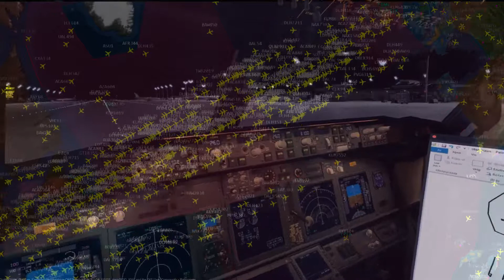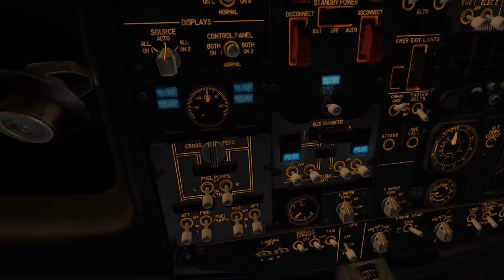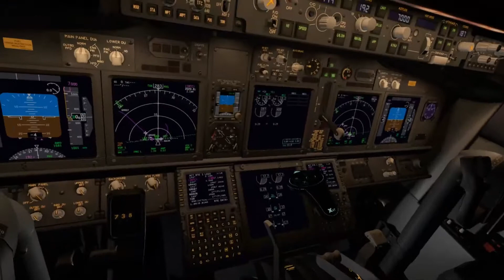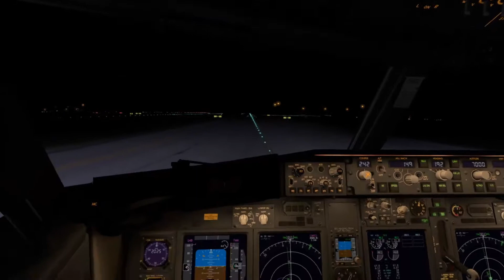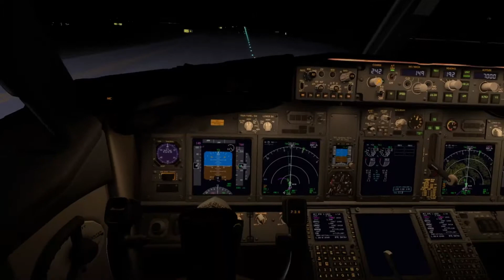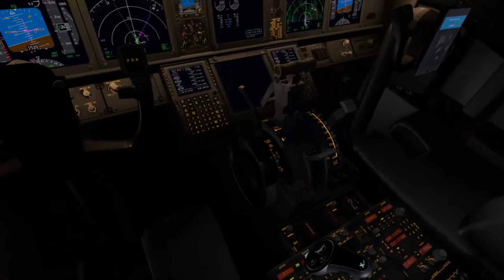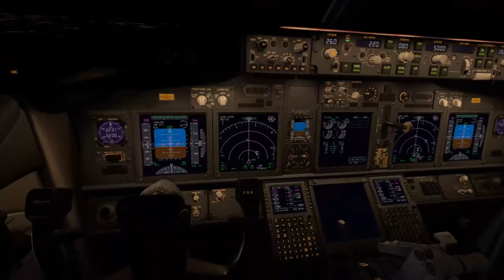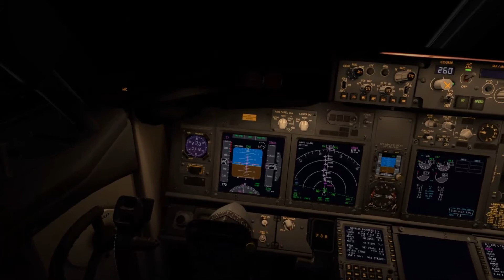VATSIM Across The Pond |October 2019|Arriving in Munich EDDM|X-Plane 11|VR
Flying X-Plane 11 in VR on the busiest day in VATSIM History!
October 26th 2019 became a Record Breaking Day on the VATSIM Network! Almost 2000 Pilots and ATC logged into the network to fly Across The Pond from the US and Canada and into various European airports. Due to real life commitments I could not participate in the crossing myself, but did get some hours off in the evening to fly through Europe and experience top-down ATC the entire way!

As always we are flying 100% in Virtual Reality using X-Plane 11 and the Oculus Rift S headset for full immersion in the cockpit.

I use for all my flight planning, it is a great tool and very true to real world flight plans.

I am using the Zibo Mod which is a freeware aircraft! The guys behind Zibo are doing an amazing job and I highly recommend using the aircraft AND supporting their work through donations.

THIS IS NOT TO BE USED FOR REAL WORLD FLIGHT TRAINING OR PROCEDURES. THIS CHANNEL IS NOT REPRESENTING ANY REAL-WORLD AIRLINE

I am currently using X-plane 11 as my preferred simulator and fly 99% of the time in VR using the Oculus Rift which I highly recommend for extreme immersion.

My settings vary and I recommend that you do your own tweaking and optimization as all systems a slightly different.

For better performance in VR I use 3jfps combined with lasso tool and oculus traytool.

I recommend you take a look at the videos from youtuber “Sweviver” who have made some great tutorials for X-plane 11 VR.

System.
Intel i9 – 9900K turbo @5 Ghz
Corsair Hydro H115i Pro Water cooler
ASRock z390 Phantom gaming MB
32 GB Corsair Vengeance DDR4 3000 mhz
Samsung SSD 970 EVO 250 GB
Seagate External HD 6 GB for Ortho4Xp
Oculus Rift S
Saitek Yoke
Saitek Pedals

Plugins.

Listen to Live ATC at:
Running a mixture of Ortho4Xp, meshes and Zonephotos as I am still building on my tile collection.

Last but least I use a great deal of freeware and payware scenery.